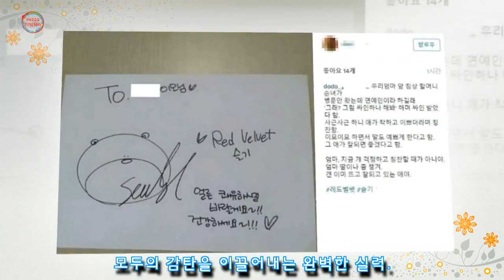요즘 안 좋아하는 남자들이 없다는 러블리 끝판왕 슬기의 입덕 포인트 5가지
요즘 안 좋아하는 남자들이 없다는 러블리 끝판왕 슬기의 입덕 포인트 5가지요즘 안 좋아하는 남자들이 없다는 러블리 끝판왕 슬기의 입덕 포인트 5가지